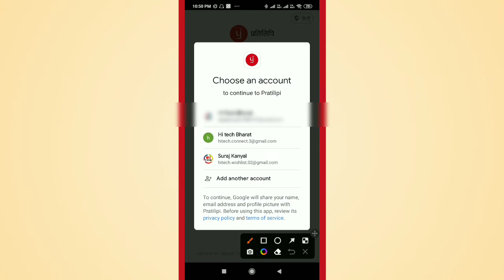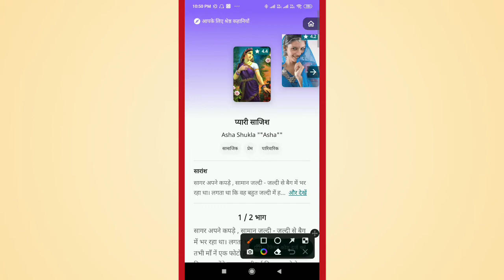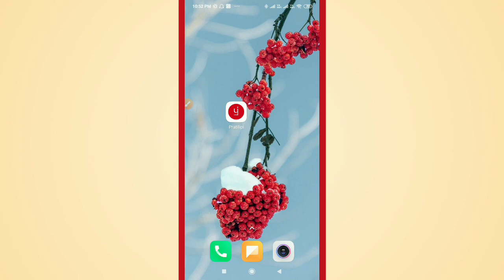How to Create Account in Pratilipi App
Learn How to Create Account in Pratilipi App